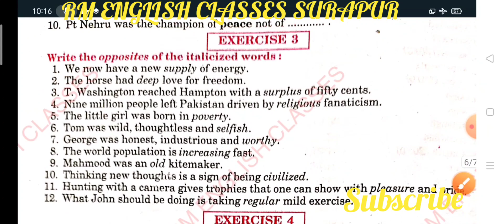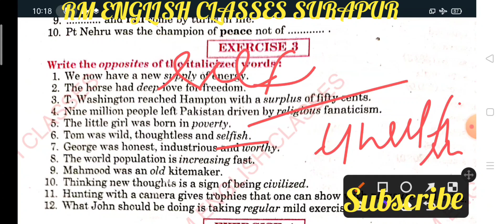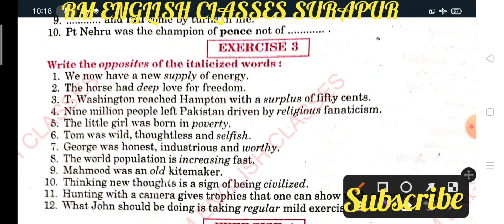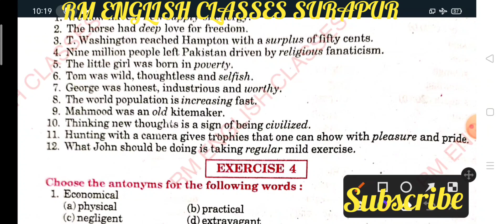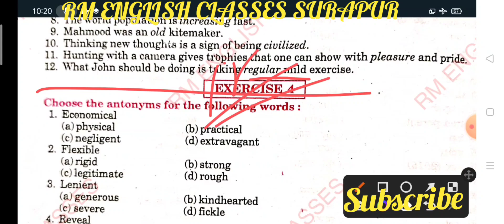Antonyms Exercise 3 from excellent book Class 12 solved by Ramesh Sir